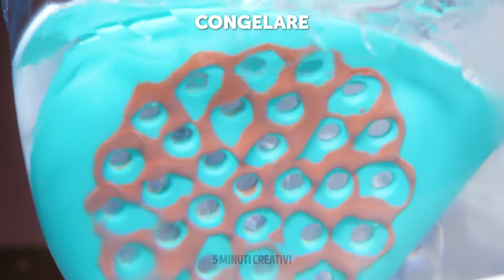Torta o finta? 🍰 Dessert facili e trucchi per le torte per principianti 🌈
Soddisfa la tua voglia di dolci e intraprendi un delizioso viaggio in Cake or Fake? 🍰! Questo video appetitoso è una festa visiva sia per i panettieri alle prime armi che per gli appassionati di dessert più esperti. Unisciti a noi mentre esploriamo il mondo delle prelibatezze allettanti e sveliamo i segreti dietro la creazione di dessert straordinari con facilità.

In questa deliziosa avventura, scopri una miriade di ricette di dolci e trucchetti per torte facili da seguire che ti faranno dubitare se quello che vedi è davvero una torta o un capolavoro commestibile. Dalle vibranti delizie arcobaleno alle deliziose confezioni a strati, il nostro tutorial ti guida attraverso il processo passo dopo passo per creare queste dolci sensazioni.

Perfetto per i principianti, questo video non mostra solo il prodotto finito; ti porta dietro le quinte, suddividendo il processo in passaggi semplici e accessibili. Che tu sia un principiante della pasticceria o desideri aggiungere un tocco di stile al tuo repertorio, questi trucchi e suggerimenti ti permetteranno di creare dessert degni di Instagram in pochissimo tempo.

Preparati a lasciarti ispirare dal colorato mondo della pasticceria poiché "Torta o finta? 🍰 Dessert facili e trucchi per torte per principianti 🌈" promette una deliziosa miscela di creatività, semplicità e, ovviamente, irresistibile dolcezza. Preparati a migliorare il tuo gioco di dolci e sorprendi i tuoi amici e la tua famiglia con la tua nuova abilità nella pasticceria!

SEGNALIBRI:

00:37 Come fare una torta “mac & cheese”.
03:53 Come decorare la tua torta con una vera bambola
07:10 I gadget indispensabili per addolcire le vostre torte e biscotti